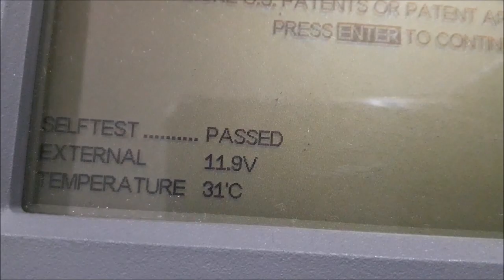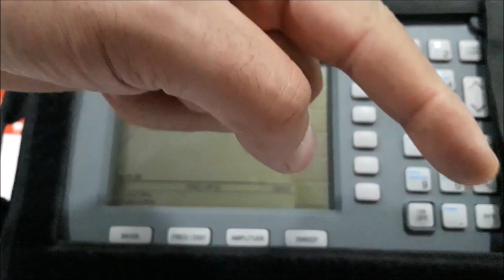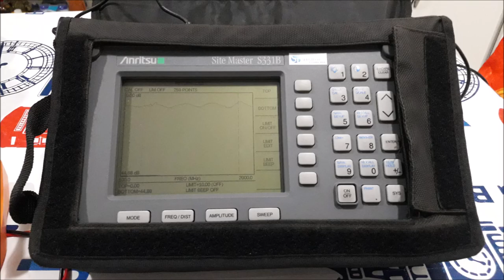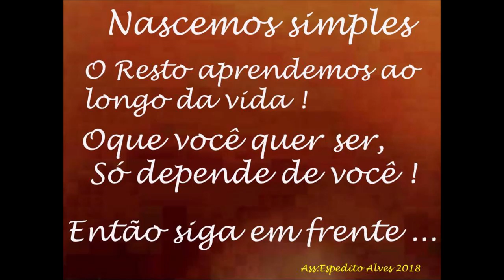FONTES BIVOLT E KIT SETUP DE CALIBRAÇÃO SITE MASTER LOAD SHORT OPEN SERGTECH SERGTEC